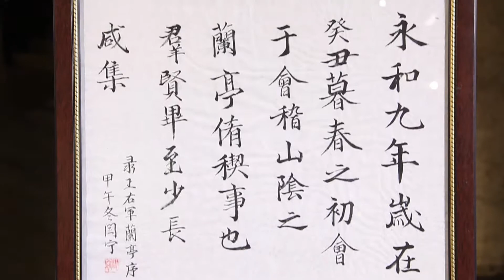YFS MCW 2015 RECAP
A video show casing the fourth annual York Federation of Students' Multicultural Week.